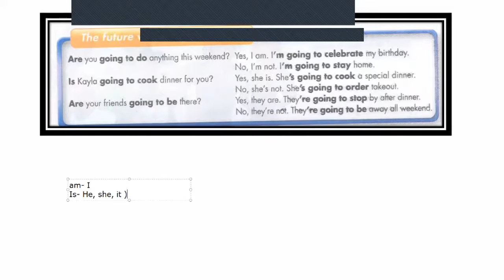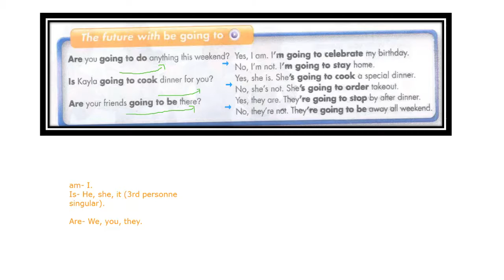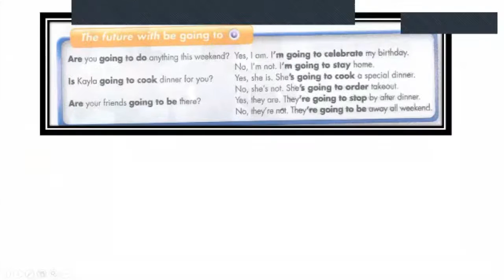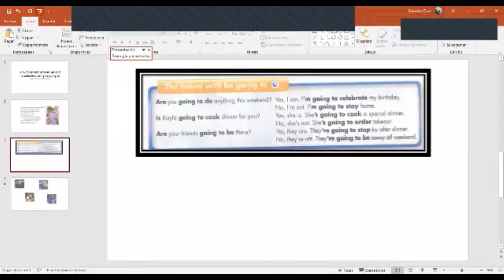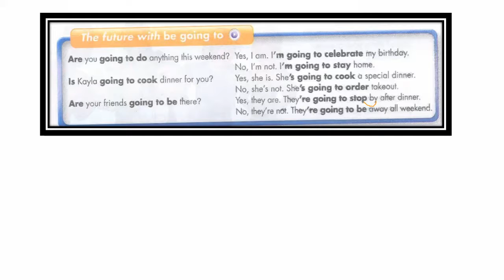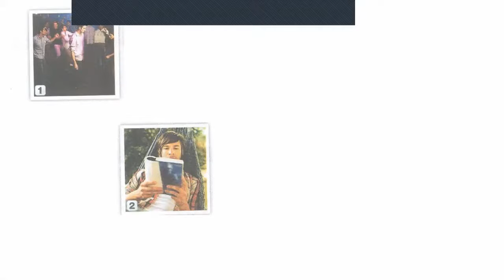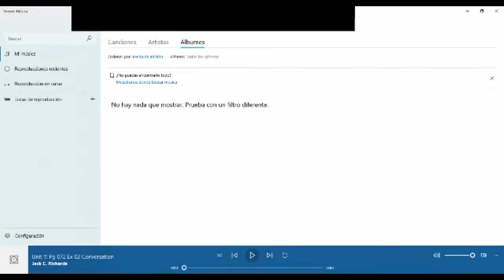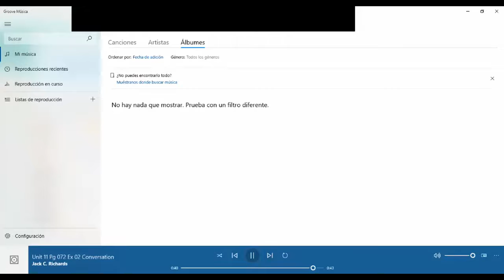Ingles Corporativo- How to ask and answer yes and no questions using be going to-Video conferencia#2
By the end of this class you will learn how to ask and answer yes and no questions using be going to. Additionally, you will practice a conversation about birthday plans; this conversation illustrates how this topic is used in a real life setting.

Al final de esta clase aprenderán como formular y responder preguntas con respuesta corta (si/no) usando “be going to”. Adicionalmente practicarán una conversación sobre planes de cumpleaños, esta conversación ilustra como se utiliza este tema en un escenario de la vida real.